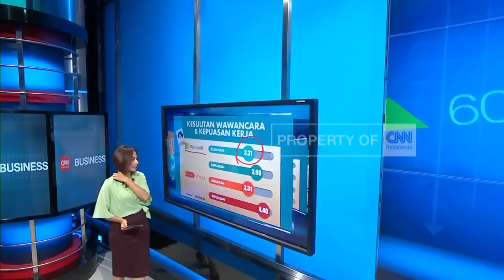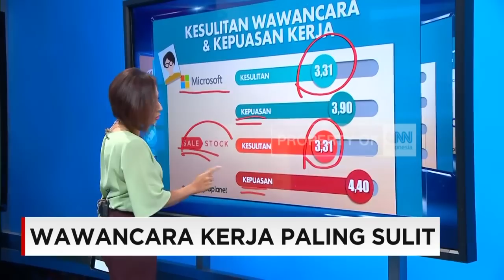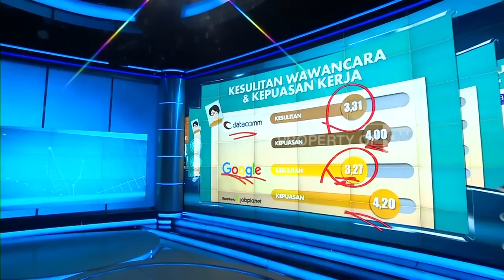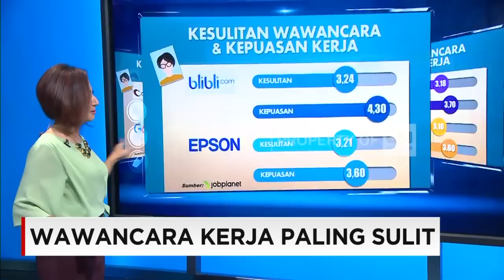Wawancara Kerja Paling Sulit di Indonesia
Perkembangan teknologi moderen semakin cepat. Industri teknologi informasi pun bergerak dinamis dan menjanjikan. Inilah alasam mengapa banyak pencari kerja tertarik bekerja di perusahaan teknologi informasi.

Dan sebuah platform komunitas online merilis riset perusahaan TI dengan proses wawancara tekrutmen tersulit di Indonesia.

Berikut ulasan kita kali ini "Wawancara Kerja Paling Sulit" bersama Hera F. Haryn di CNN Indonesia Business.